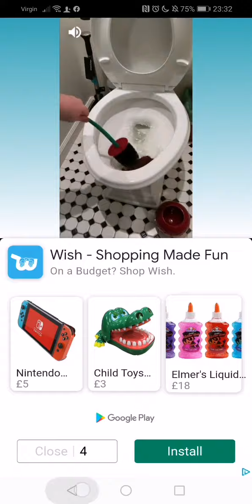21 April 2020